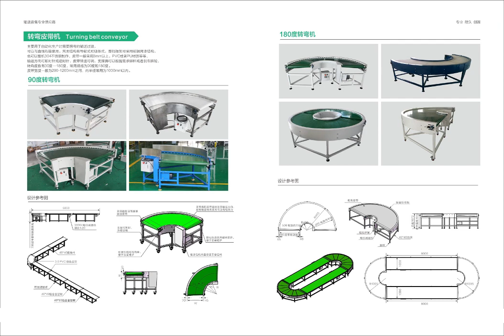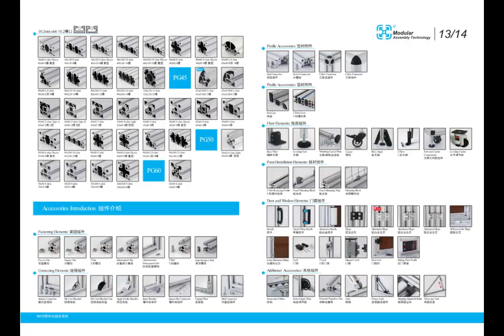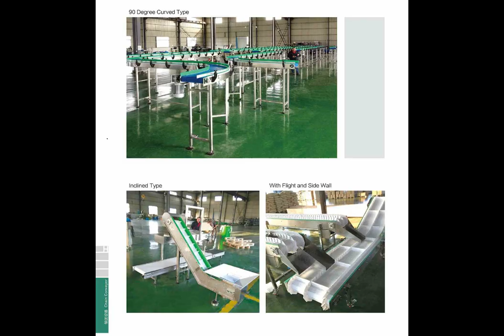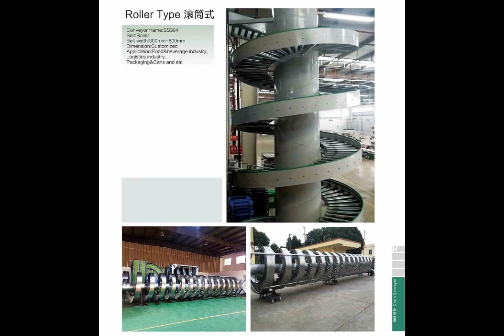Conveyor Series and Conveyor accessorie Series,Modular conveyor system